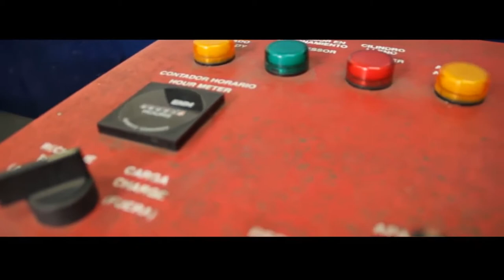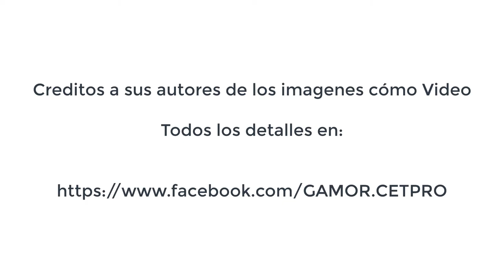Charlas Tecnológicas más Video sobre "refrigeración y aire acondicionado" - GAMOR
Charlas Tecnológicas más Video sobre "refrigeración y aire acondicionado"
CETPRO "BENJAMIN GALECIO MATOS" - GAMOR